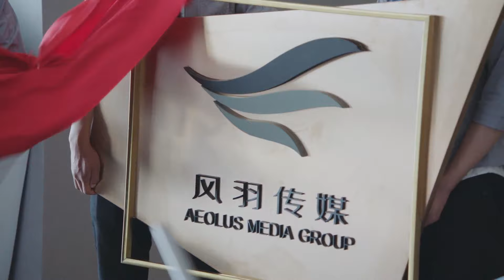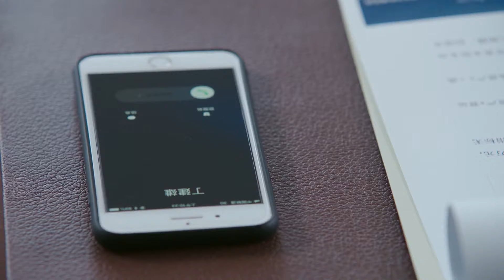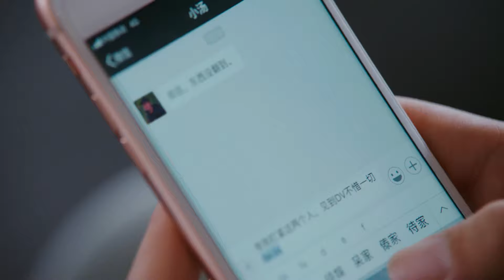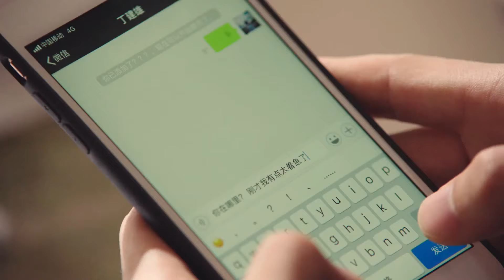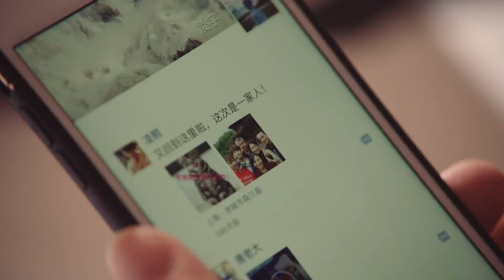【FULL】My Mowgli Boy EP42 | 我的莫格利男孩 | Ray Ma 马天宇, Andy Yang 杨紫 | iQiyi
【My Mowgli Boy】is trending on iQIYI with multiple subtitles.

【Introduction】Mowgli grew up in the forest under the care of an elderly forest ranger and with the company of animals. Ling Xi, an independent woman that does her own business, takes Mowgli into the city by accident. She plans to take him back to the forest as soon as possible. But since her workshop needs to do marketing, she has to let Mowgli stay. Living in the same apartment, Ling Xi and Mowgli gradually form a special relationship. Mowgli becomes a bridge between humans and nature. Under Ling Xi's help, he gradually learns to integrate into the modern society and life and be a human. And through Mowgli, Ling Xi learns the philosophy of nature, and starts protecting the ecological environment. The two learn from each other and grow up together.

【Cast】Ray Ma,Andy Yang